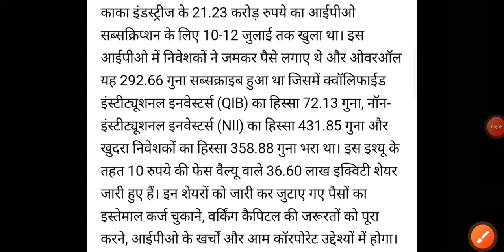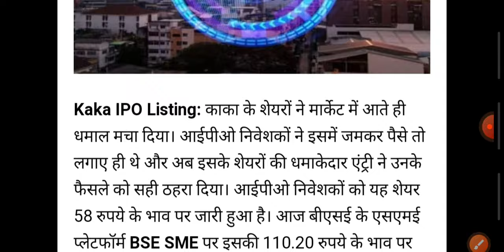KAKA IPO LISTING||KAKA STOCK PRICE||KAKA IPO NEWS||KAKA IPO LAUNCH||KAKA COMPANY SHARE|| KAKA STOCKS